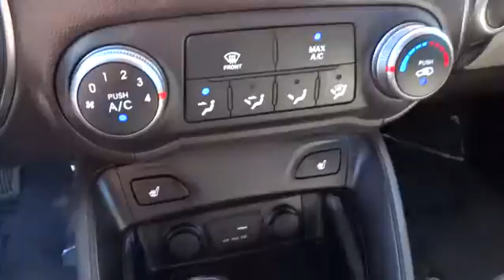2015 Hyundai Tucson Walnut Creek, East Bay, Dublin, Concord, Livermore, CA R7286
2015 Hyundai Tucson

CERTIFIED PRE-OWNED, MP3, One Owner vehicle, PREVIOUS DAILY RENTAL, Bluetooth Hands-Free Phone System, and Rearview Camera. AWD. Want to save some money? Get the NEW look for the used price on this one owner vehicle. Previous owner purchased it brand new! Hyundai Certified Pre-Owned means you not only get the reassurance of up to a 10yr/100,000 mile limited powertrain warranty, but also a 150-point inspection/reconditioning, 24/7 roadside assistance, trip-interruption services, rental car benefits, and a complete CARFAX vehicle history report. It will save you cash at the pumps with its fuel efficient 2.4L engine.
Leatherette Door Trim Insert,Radio: Autonet AM/FM/CD/MP3 Audio System -inc: 160-Watts (Max 40 watt x 4 channels)  SiriusXM satellite radio  6 speakers (2 front door mounted speakers  2 tweeters and 2 rear speakers)  iPod/USB auxiliary input jacks  Bluetooth hands-free phone system w/voice recognition  blue backlighting illumination  roof-mounted AM/FM/Satellite radio antenna and digital clock,Heated Front Bucket Seats -inc: high/low heat settings  8-way adjustable driver's seat  front slide/recline/driver height adjustment  power lumbar support  active front head restraints (adjustable - up/down/sliding)  seatback pockets,Cloth Seat Insert w/Leatherette Bolster,Automatic Full-Time All-Wheel Drive,4-Wheel Disc Brakes w/4-Wheel ABS  Front Vented Discs  Brake Assist  Hill Descent Control and Hill Hold Control,Back-up camera,Low Tire Pressure Warning